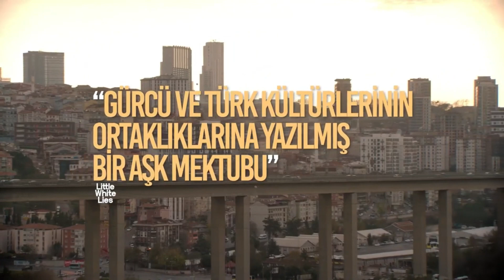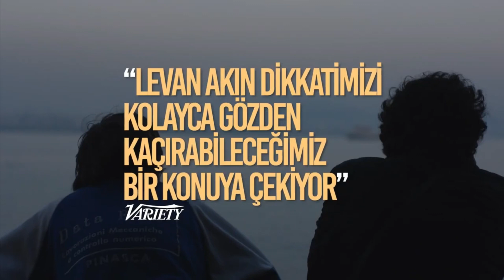Geçiş - Crossing - Türkçe Alt Yazı Fragman - 31 Mayıs 2024'de Sinemalarda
Crossing, kardeşine verdiği sözü yerine getirmeye çalışırken kendisini beklenmedik durumların içerisinde bulan bir kadının hikayesini konu ediyor. İntihara meyilli ve maddi sıkıntılar yaşayan emekli öğretmen Lia, yakın zamanda ölen kız kardeşinin son arzusunu yerine getirmeye kararlıdır. Sözünü tutmak için uzun süredir kayıp olan yeğeni Tekla'nın peşine düşen Lia’nın arayışı onu İstanbul’a götürür. Lia’nu yolu burada trans hakları için mücadele eden avukat Evrim'le kesişir.